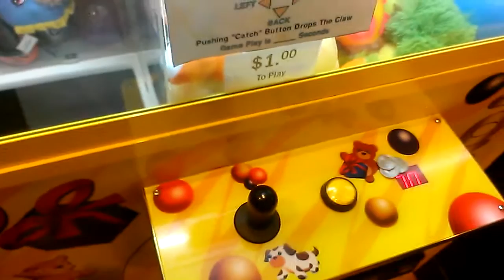JOURNEY TO THE ALTAMONT CLAW MACHINE EPISODE 31 IT GLITCHED OUT AGAIN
THIS VIDEO WAS FILMED LAST NIGHT AT JOES PIZZA IN ALTAMONT ILLINOIS I RETURN BACK TO THE GLITCHY TOY CHEST AGAIN I DONT KNOW WHY ITS DOIN THAT EITHER HOPE YOU ENJOY THIS VIDEO THANK U FOR WATCHING AND BEIN SO AWESOME HAVE A GREAT DAY